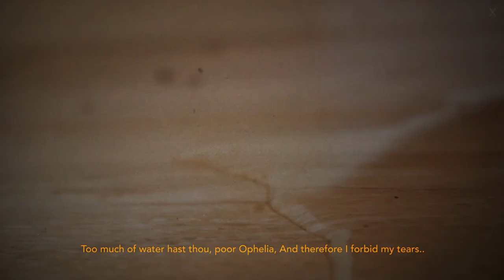PENANCE - A film by AX6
We were commissioned by south Walian artist Ethan Dodd to help him create a companion piece to his work titled "Penance".

Ethan has shared his work in galleries nationally and we're so proud to have gotten to work with him.

This is the directors cut of the piece.

If you wish to get in touch with us with regards to commissioning us then please do not hesitate to do so with a free consultation and maybe even a free coffee.